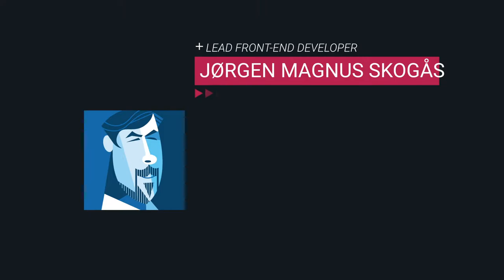The brainy bunch at Grieg Connect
Presentation of the employees at Grieg Connect. Portraits by Pablo Lobato. Music "Tech Support" by Bob Bradley (PRS), Matt Sanchez (PRS) and Steve Dymond (PRS).